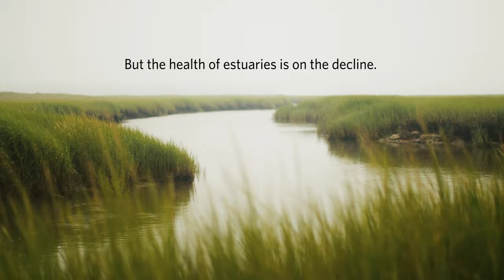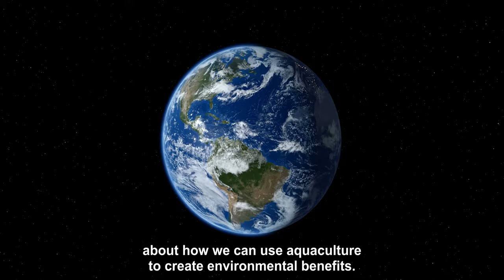Diving Deep on Aquaculture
The Nature Conservancy is collaborating with oyster farmers in Massachusetts to study how growing oysters can benefit people and nature.